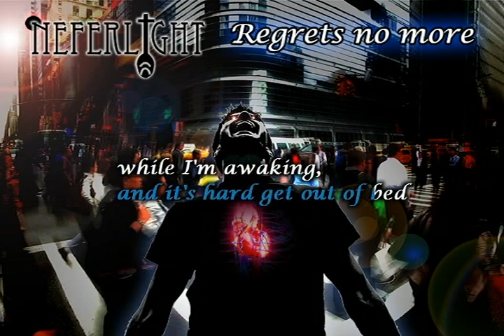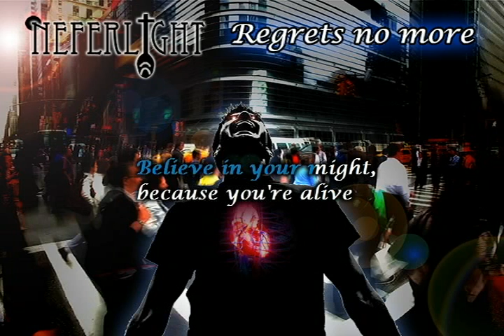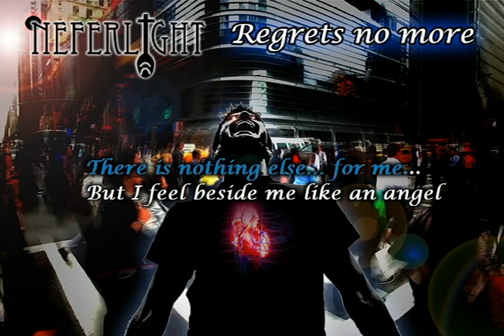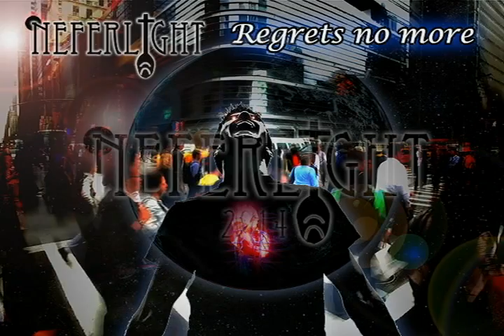Neferlight - Regrets no More (Premix Demo)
This song is dedicated to all the people having bad times, to encourage them all to take control of their lives and believe in themselves. We all, each one of us, have a dream. And we have to fight, m